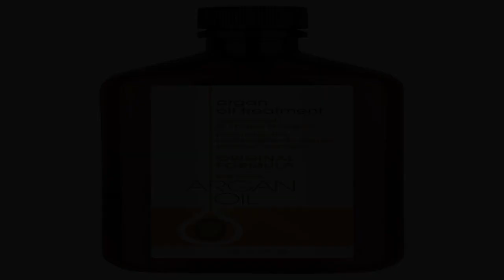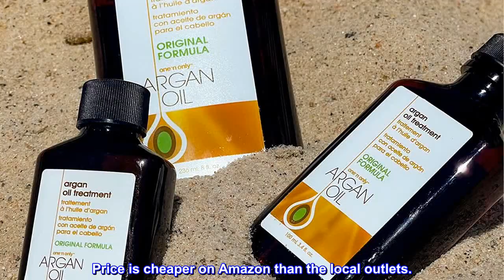Great product - One 'n Only Argan Oil Hair Treatment, Helps Smooth and Strengthen Damaged Hair, Eli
Great product -  One 'n Only Argan Oil Hair Treatment, Helps Smooth and Strengthen Damaged Hair, Eliminates Frizz,

PRECIOUS ARGAN OIL: Special formula uses highest quality Argan Oil to provide superior damage restoration and nourishment. High quality Argan Oil contains essential vitamins & nutrients, encouraging beneficial hair follicle growth and healthier hair.
NOURISHES AND CONDITIONS: Special formula deeply conditions and absorbs into any kind of hair, promoting a soft texture and a brilliant, healthy shine.
NO FRIZZ: Proven to prevent frizz,Argan oil restores and strengthens weak or damaged hair. regenerates hair, leaving it soft, silky, and easier to manage.
ALL HAIR TYPES: Works amazingly for all types of hair, wet or dry. Highest quality oil works on permed, natural, or curly hair. Also ideal for chemically and color-treated hair.
ONE 'N ONLY: Brings passion and creativity to designing haircare products that enhance the beauty of the hair you were born with. Experience innovative products and indulge in expressing your style with the One 'n Only products that allow you to Own Your Beauty.

Cleanse
Healthy hair and a healthy scalp begin with nourishing and reparative Argan Oil Moisture Repair Shampoo. Gently cleanse away impurities while moisturizing strands.

Treat
Argan Oil conditioner and treatments pamper and repair dry, damaged hair while helping to prevent breakage and reduce frizz.

Style
Embrace your natural texture and express your style. We have the styling products to make it easy to maintain or change any look.

Finish
Finishing products are must-haves in any hair styling arsenal. Create your perfect style and make it last while controlling frizz and flyaways.

Keeps hair soft

Love this product! My hair is dry and I can use this product daily without it making my hair oily. Makes my hair soft and manageable. Price is cheaper on Amazon than the local outlets.